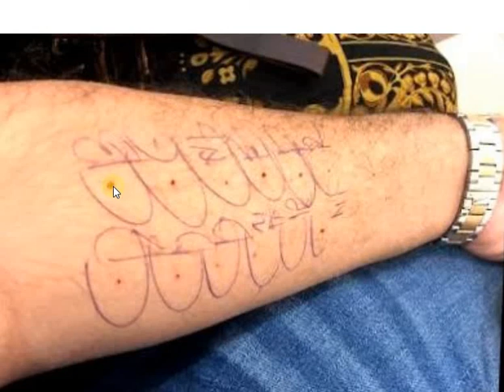Allergy Center Islamabad | Allergy Centre Islamabad